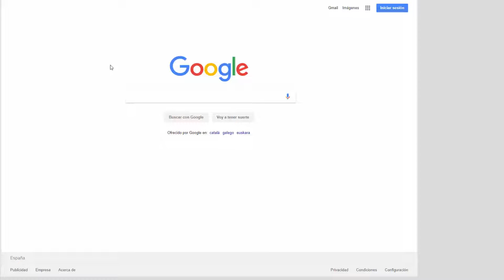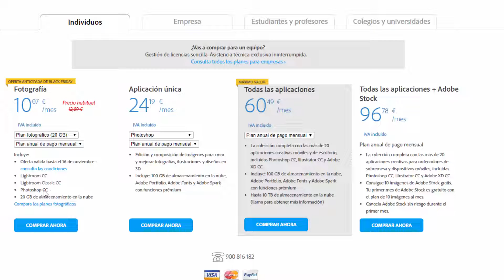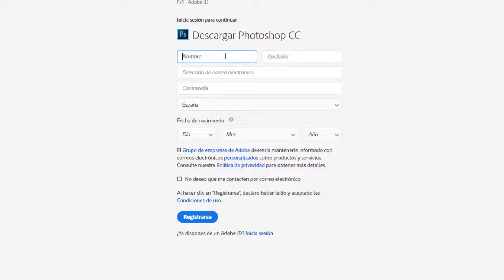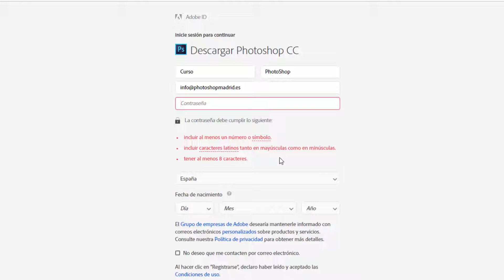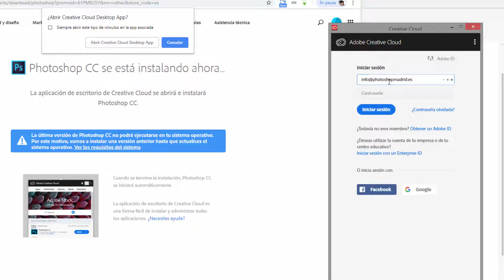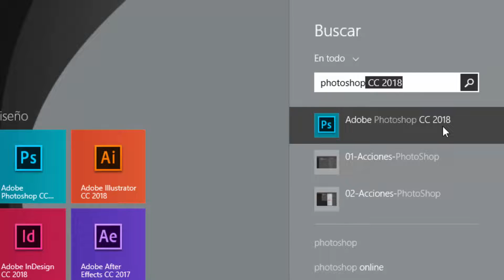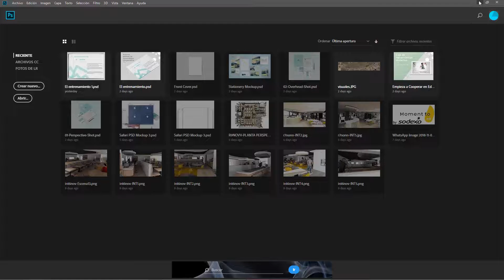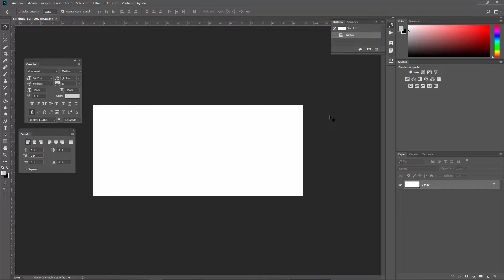✅ Descarga e Instalación de Adobe PhotoShop CC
Instalación de la última versión de Adobe PhotoShop CC

El curso incluye:

- Videolecciones.
- Recursos descargables.
- Certificación Oficial.

►Mis dispositivos:
➜ Equipo Informático